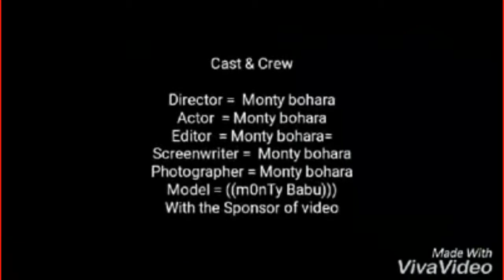Public Dance in Rukum